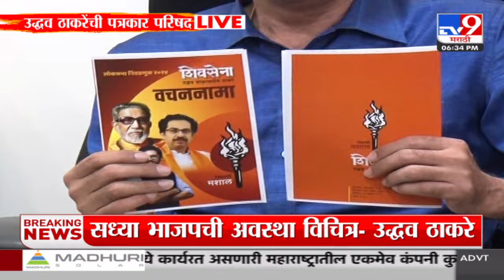Thackeray Group News | शिवसेना ठाकरे गटाचा वचननामा जाहीर | tv9 Marathi